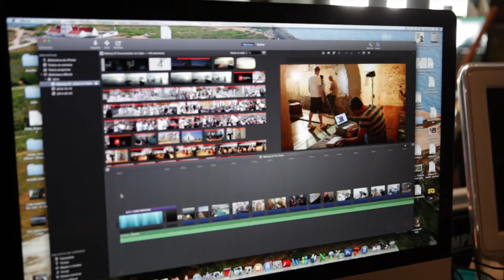Making of do Documentário : Cabo Espichel Em Terras de Um Mundo Perdido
Dois anos de preparação, 3 anos de captação de imagem com uma série de grandes profissionais que ao longo deste projecto, deram o seu melhor.
Este making of é uma minha homenagem e reconhecimento pelo trabalho de todos eles. Foram fantásticos!
Para mim, foi um enorme esforço, mas também prazer, que foi filmar em condições quase extremas para mostrar a todos que o Cabo Espichel é muito mais do que aparenta e merece ter toda atenção.

Edição e montagem : Carlos Sargedas
Musica de Miguel Valadares